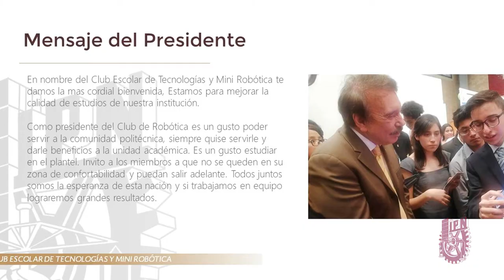Comercial del Club de Robótica del CET 1